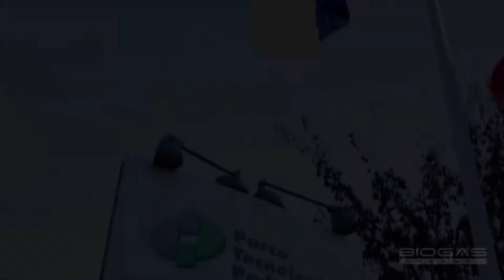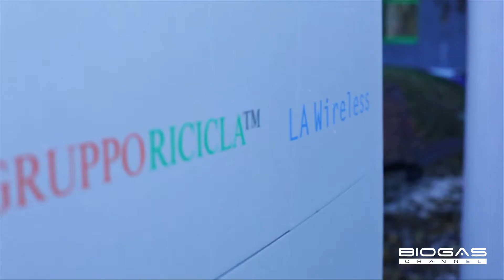Idrogeno: energia dagli scarti agroalimentari - English subtitles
Hydrogen: energy from agri-food waste

Utilizzare gli scarti dell'industria agroalimentare per produrre idrogeno, ottimo combustibile e reagente per numerosi processi chimici. Questo il nuovo filone di ricerca del Gruppo Ricicla, che in collaborazione con Brescialat (consorziata del gruppo Grana Padano) sta studiando un'applicazione per utilizzare scarti come scotta e siero di latte, trasformandoli appunto in bioidrogeno.

Use of waste from the agri-food industry to produce hydrogen, which is excellent fuel and reagent for many chemical processes. This is the new line of research of Gruppo Ricicla which, in collaboration with Brescialat (a member of the Consorzio Tutela Grana Padano) is studying an application to use waste such as whey - inclusive of 'scotta' - turning it into biohydrogen.